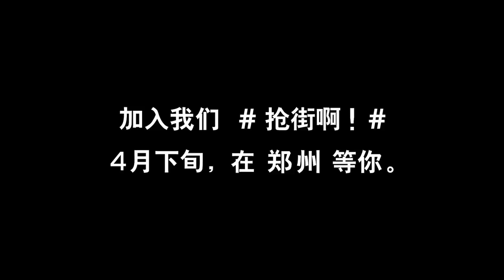Levis广告片：陈伟霆带队《热血街舞团》养鸡 苏恋雅 与广场舞大妈抢街battle 20180323 [高清HD] William Chan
◘Highlight：跳舞的饱饱太好看啦！

William Chan, Chinese actor, singer. He was known for his character Lingyue in the TV series “Swords of Legends” and played the leading actor in “ the Mystic Nine”. In 2008, William released his first album “Will Power” and so far owned 7 albums. In 2016, he hold his first tour concert “Inside me”. In 2017, William was chosen to be the promotion ambassador in China of NFL Super Bowl.